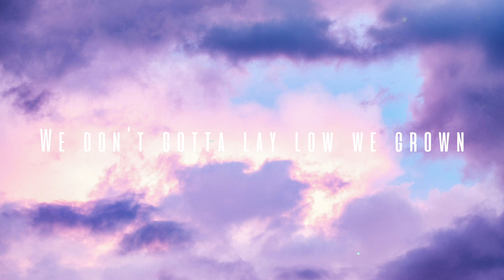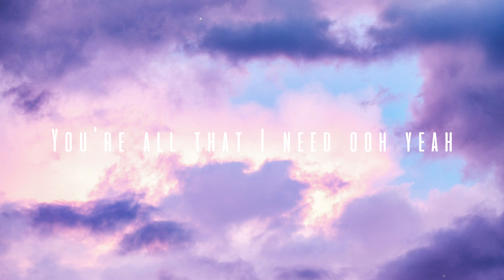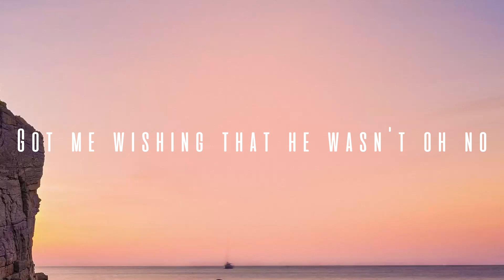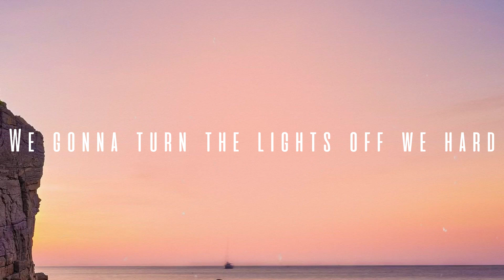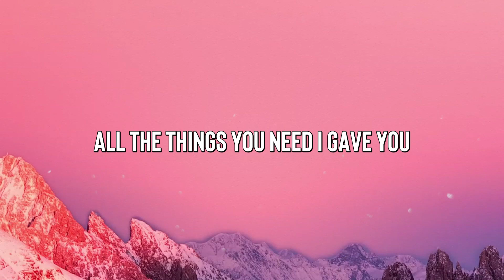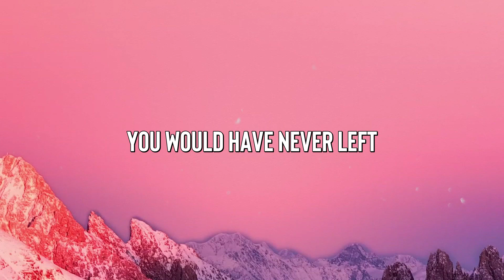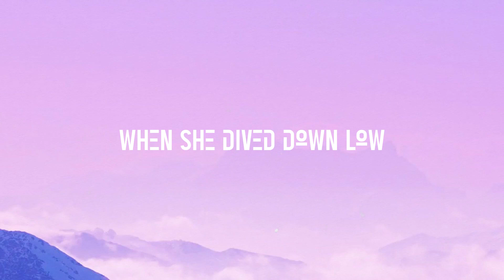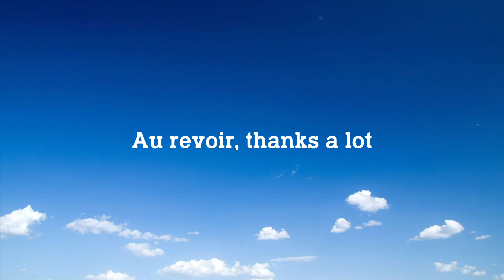Just Us - DJ Khaled, SZA [Lyrics Video] ⛩